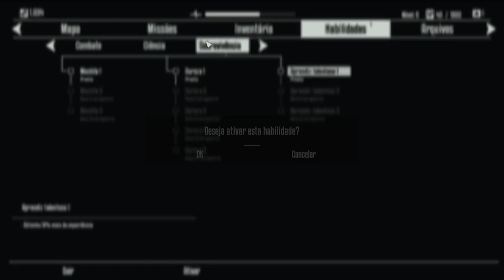Terminator Resistance - O EXTERMINADOR DO TEU FURO!!! Apocalypse [ PC - Longplay ] #01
Terminator Resistance é um Fps que se passa no universo de Esterminador do Futuro,game desenvolvido por quem se importa com os fans.
Então eu recomendo que joguem o jogo antes de ficar vendo review de jornalista gamer heehuehuehue